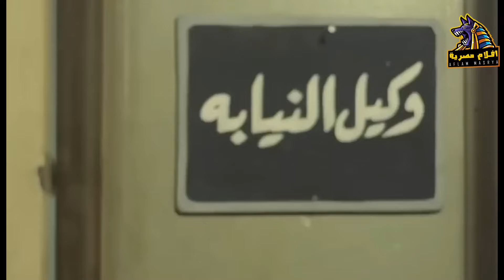فيلم لعبة الكبار - بطولة فاروق الفيشاوي و حسين فهمي - جودة عالية